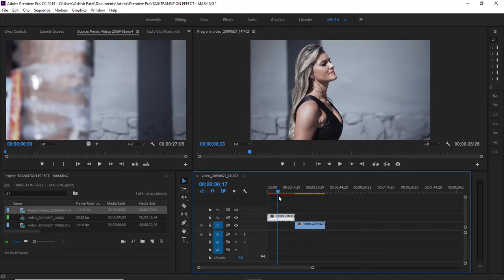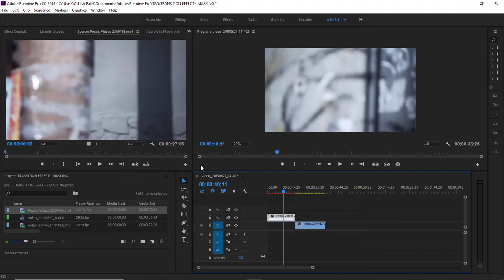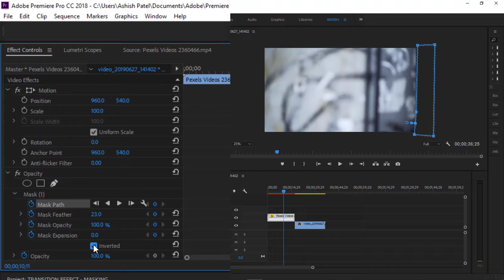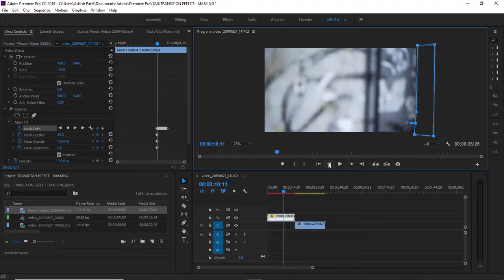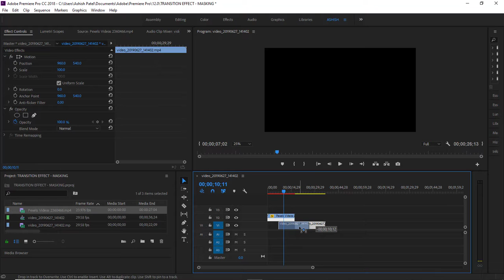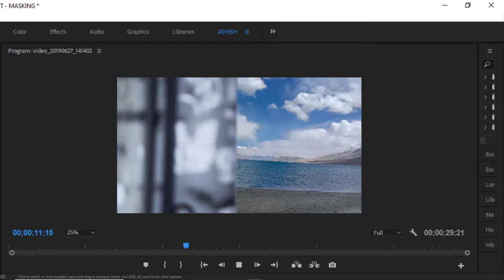Masking Pass by Transition in Premiere Pro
In this video, We will see how to make a pass by transition in Premiere Pro.
If you have any questions, plz post in comments.
Thanks.